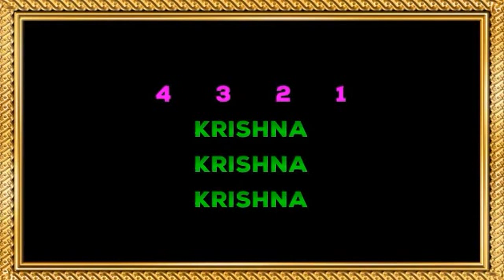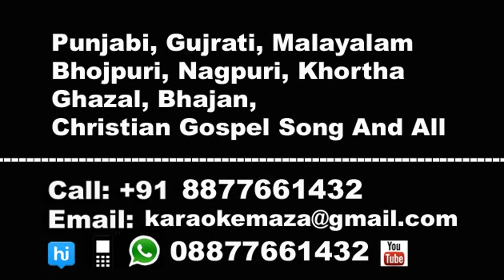O Krishna You Are The Greatest Musician - Karaoke - Meera Ka Mohan - Kumar Sanu & Anuradha Pauswal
Full And Any Karaoke Contect:
Karaoke Music Maestro